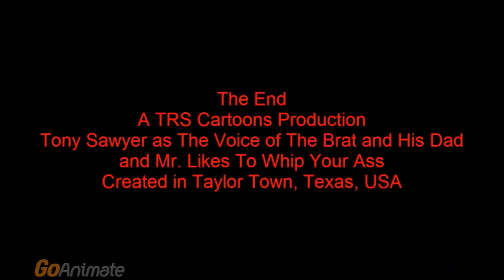The Brat and The Belt: The Bratty Truant